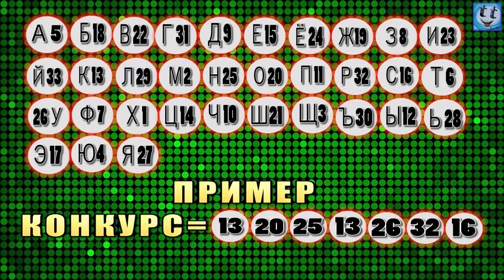Исчезающие Места На Нашей Планете, Венеция Скоро Уйдет Под Воду!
СМОТРИТЕ ТАКЖЕ:
ТОП САМЫХ БЕЗУМНЫХ ВОДНЫХ ГОРОК В МИРЕ

С течением времени, окружающий нас мир меняется, меняется климат и экология, и на месте сегодняшних пустынь когда то были тропические леса, а города в которых жили люди, ушли под воду, и мир такой каким мы его видим сегодня, меняется очень быстро, нас окружают места которые могут скоро исчезнуть.
Всем привет, вы на канале Tip Top, на канале представлены интересные и познавательные факты, различные топы, истории и повествования, о городах, странах, событиях и происшествиях, подборки событий из мира спорта и не только, каждый найдет что то интересное для себя.